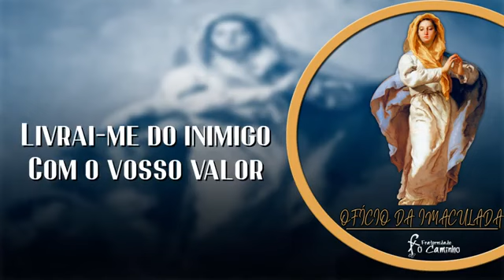Ofício da imaculada Conceição. Fraternidade o Caminho.